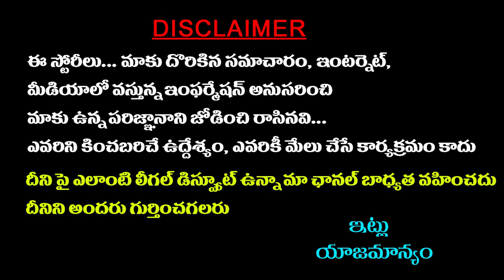టీఆర్ఎస్ ఎమ్మెల్యే ల కొనుగోలు వ్యవహారంలో మరో ట్విస్ట్..! || TRS || Sreeni News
Watch టీఆర్ఎస్ ఎమ్మెల్యే ల కొనుగోలు వ్యవహారంలో మరో ట్విస్ట్..! || TRS || Sreeni News
Sreeni News is a Web Channel Mainly Focus On Telugu Politics (Telangana & Andhra Pradesh) And Entertainment ( Celebrity Interviews,  Movie Promotional Interviews, Movie Events, ). All Political Leaders Interviews, Political Updates, Political News, All Trending Topics, Viral Videos and lot more.